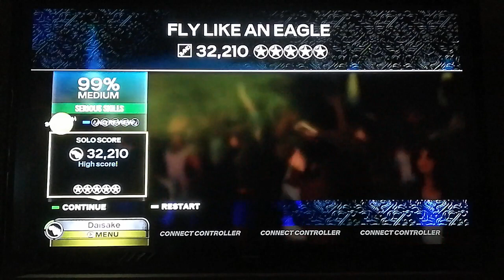Rockband 3. Fly like an Eagle by Steve Miller Band. guitar medium difficulty.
another Steve Miller classic to me.  i have played another song in Guitar hero World Tour.  soon am planning on playing Rocking me baby in Rockband 2.